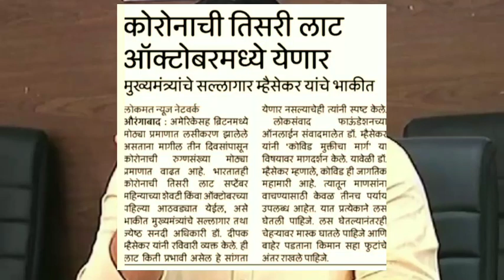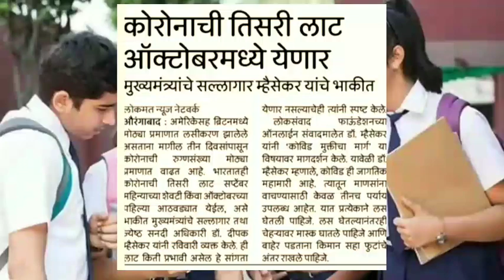Maharashtra Colleges Not Opening ? Big Update Today 💥